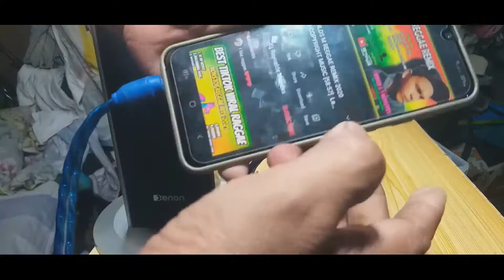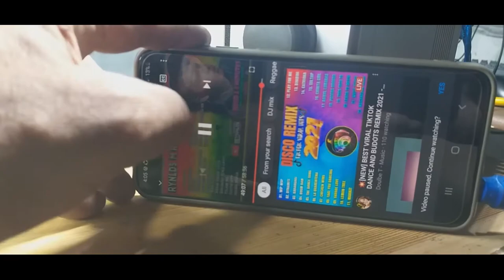HOW TO FIX XENON AMPLIFIED SYSTEM NO SOUNDS/OUTPUT AT RIGHT CHANNEL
how to fix XENON AMPLIFIED SYSTEM no sounds/output at right channel and subwoofer
how to trouble shoot  step by step  xenon amplifier